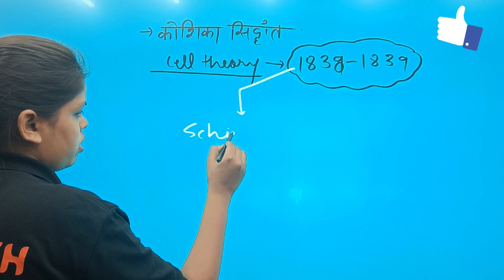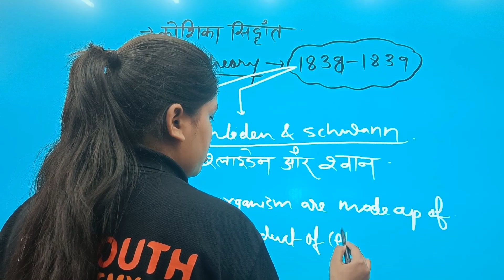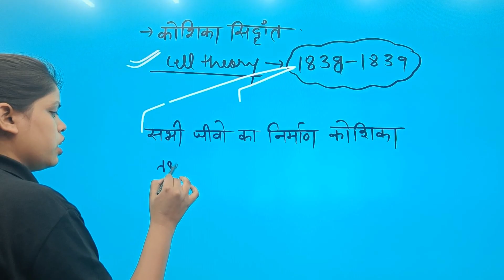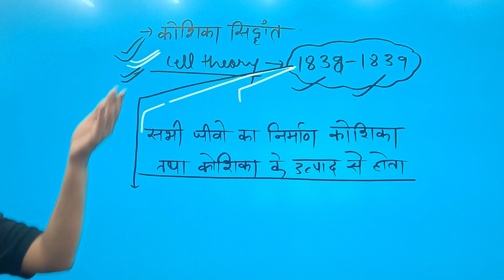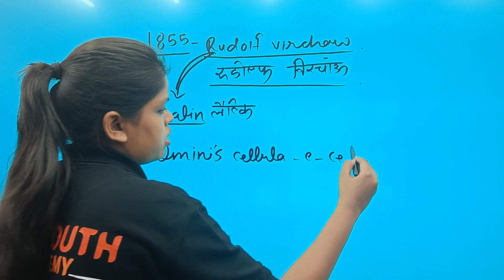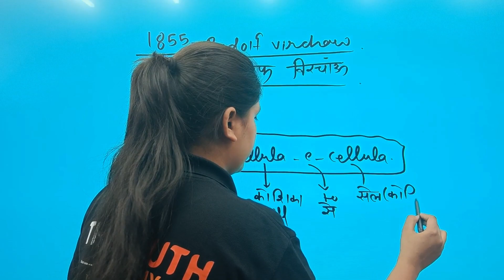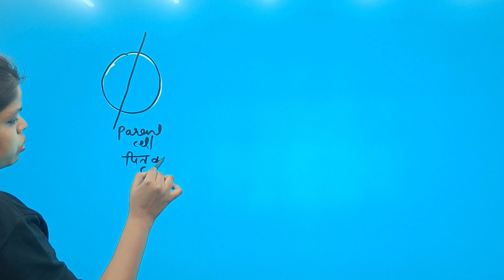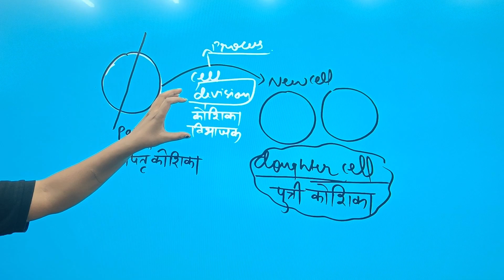cell theory part-2 | cell the unit of life | Biology human cell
Cell Structure and Functions | biology for SSC CGL, SSC MTS | Cell theory
In this video, we explore the fascinating world of cells.Cells are the building blocks of life and come in many different shapes and sizes. We'll take a close look at the different types of cells, including animal, plant, and bacterial cells, and learn about their unique features and functions.

We'll also delve into the inner workings of cells, including the organelles that carry out important processes such as protein synthesis, energy production, and waste removal. We'll examine how cells communicate with one another and how they work together to form tissues and organs.

Whether you're a student studying biology or simply curious about the wonders of life, this video is a must-watch. Join us on this exciting journey as we explore the incredible world of cells and gain a deeper understanding of the fundamental building blocks of life